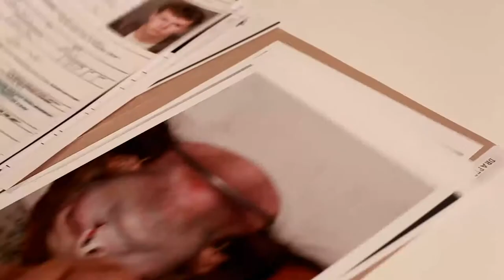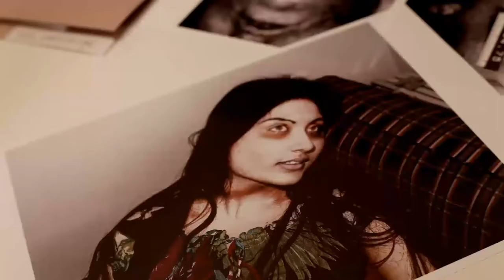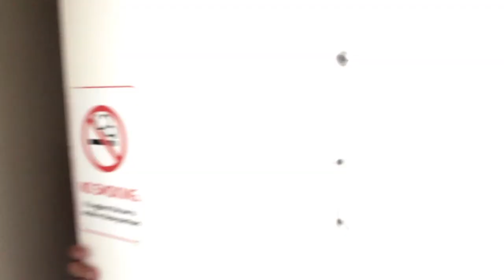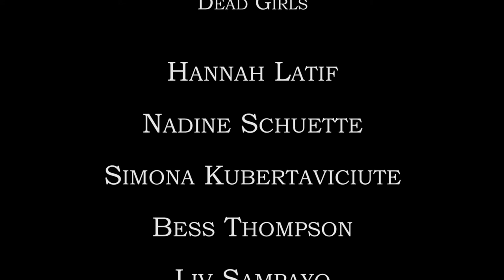Draper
10 minute dissertation film